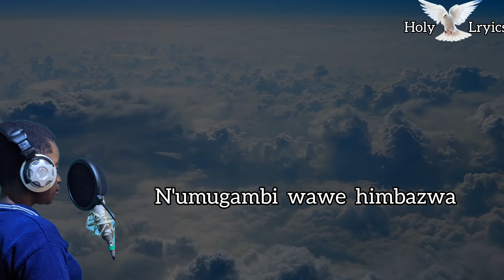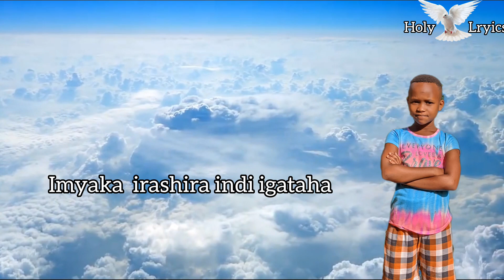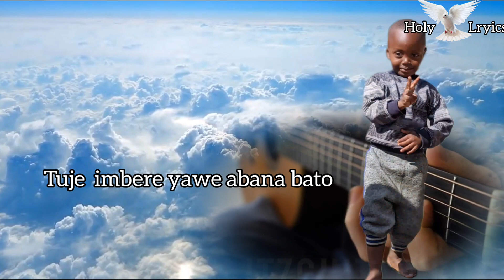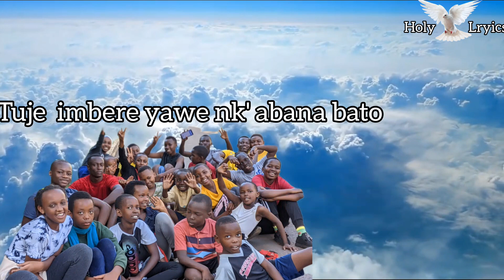SHIMWA BY ABANA BA MORIAH MORIAH SDA CHURCH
Song: SHIMWA
Artist: ABANA BA MORIAH
Lyrics: HOLY  LRYICS
Church : Moriah SDA Church